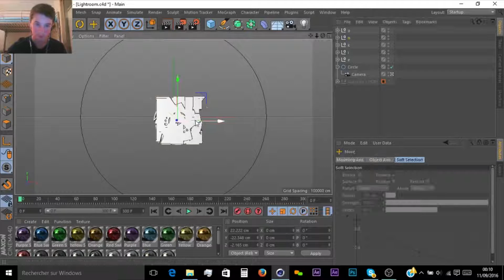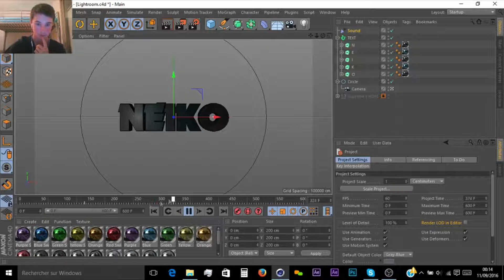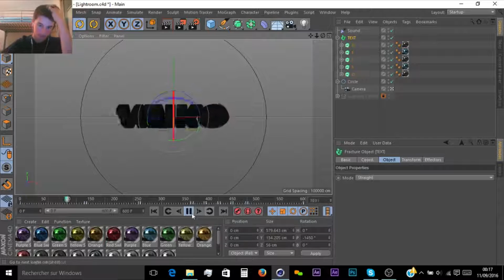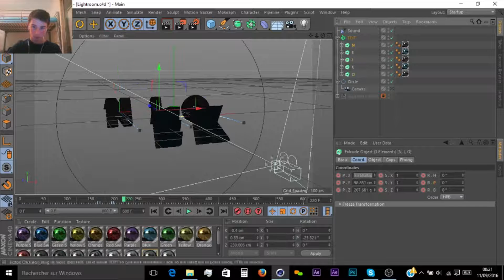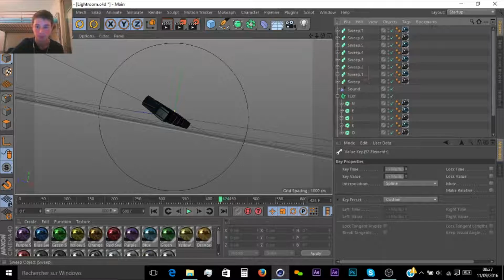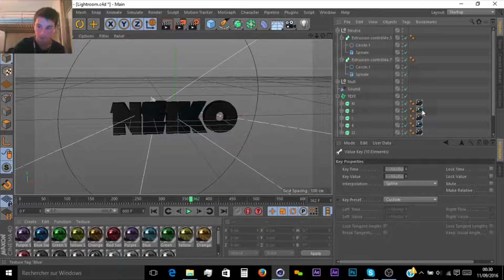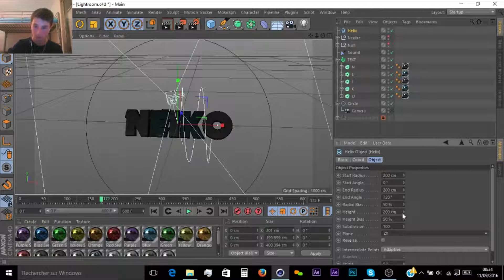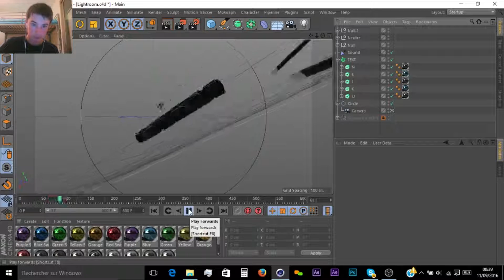╚SPEED-DESIGN INTRO NEIKO╝{FACE-CAM} (30LIKES ?) [BACK OF SPEED-ART ?]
Client : NEIKO
Music : Joe Garston ft Andrew Farr - Happy Ending [Electro House  Plasmapool]
Lightroom : SUPREM
Type of the intro : Sync
Link of the chanel of the client : IDK
Software Used : MAXON Cinema 4D R17, Adobe After Effect CC 2014, SONY VEGAS PRO 13

RENDER TIME :
C4D : 3h
AE : 50min

WORK TIME :
C4D : 30min
AE : 40min

SOCIAL :

SOON